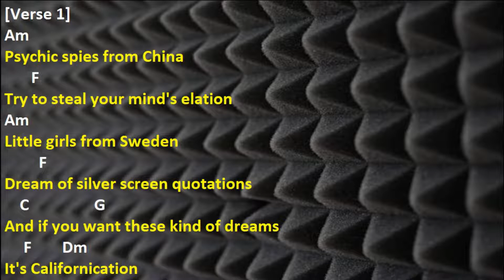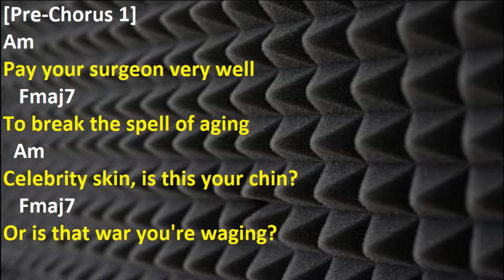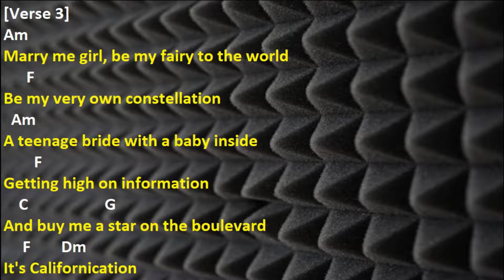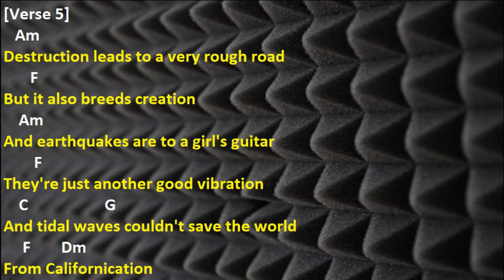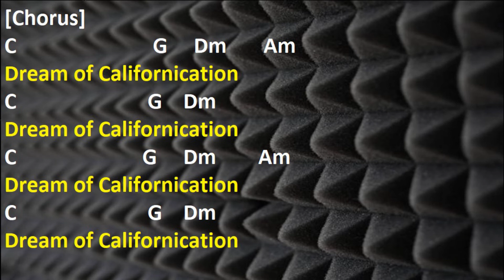Red Hot Chili Peppers - Californication (Drum Tracks, Lyrics, Chords)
CALIFORNICATION
RED HOT CHILI PEPPERS
RED HOT CHILI PEPPERS CALIFORNICATION drumtrack
RED HOT CHILI PEPPERS CALIFORNICATION drum Cover
RED HOT CHILI PEPPERS CALIFORNICATION drums only
RED HOT CHILI PEPPERS CALIFORNICATION lyrics
RED HOT CHILI PEPPERS CALIFORNICATION chords
RED HOT CHILI PEPPERS CALIFORNICATION guitar cover
RED HOT CHILI PEPPERS CALIFORNICATION cover
RED HOT CHILI PEPPERS CALIFORNICATION guitar backing
RED HOT CHILI PEPPERS CALIFORNICATION karaoke
CALIFORNICATION  drumtrack
CALIFORNICATION  drum Cover
CALIFORNICATION  drums only
CALIFORNICATION  lyrics
CALIFORNICATION  chords
CALIFORNICATION  guitar cover
CALIFORNICATION  cover
CALIFORNICATION  guitar backing
CALIFORNICATION  karaoke
tunog kalye
pinoy music
guitar cover
drumtrack
drumtracks
drum track
drum Cover
drums only
lyrics
chords
guitar cover